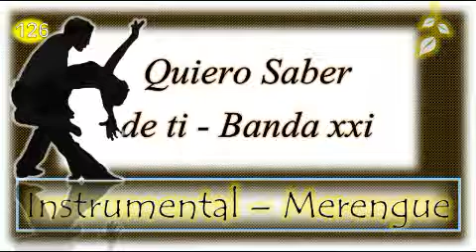Música clásica instrumental - M-Instrument /2017 - ¿Cual es el titulo? Comenta. Pista musical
Gracias por todos los que se han suscrito y nos apoyan, en un gusto para nosotros, saludos. Página web contenido musical yo me llamo,la voz colombia,factor x,buscando talento,a otro nivel,